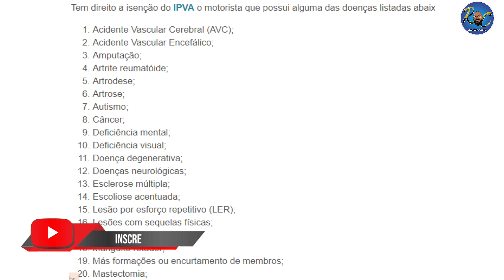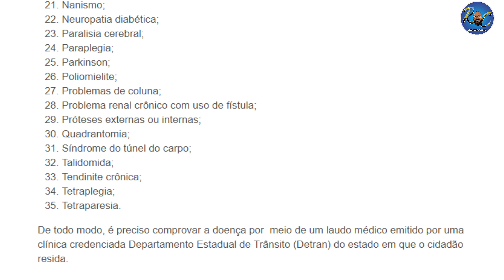VOCÊ ESTÁ, ISENTO DO IPVA, EM 2023, CONFIRA!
SAIU a LISTA de doenças, que isentam o pagamento do IPVA,
Além do ano, de fabricação do veículo, os proprietários podem, ser isentados do Imposto, Sobre Propriedade de Veículo, Automotor (IPVA), por motivos de doença,
Ao que tudo indica, nenhum proprietário, de veículo escapará do, aumento previsto para, no Imposto Sobre Propriedade, de Veículo Automotor (IPVA), em 2023, com exceção apenas, para aqueles que cumprirem, os requisitos de isenção,

Veja mais sobre o assunto a seguir!

Isenção do IPVA
Em suma, alguns cidadãos têm direito à isenção do tributo, de acordo com o tipo de doença acometida ou o ano de fabricação do veículo. Confira abaixo:

Devido a alguma doença
Tem direito a isenção do IPVA o motorista que possui alguma das doenças listadas abaixo:

Acidente Vascular Cerebral (AVC);
Acidente Vascular Encefálico;
Amputação;
Artrite reumatóide;
Artrodese;
Artrose;
Autismo;
Câncer;
Deficiência mental;
Deficiência visual;
Doença degenerativa;
Doenças neurológicas;
Esclerose múltipla;
Escoliose acentuada;
Lesão por esforço repetitivo (LER);
Lesões com sequelas físicas;
Linfoma;
Manguito rotador;
Más formações ou encurtamento de membros;
Mastectomia;
Nanismo;
Neuropatia diabética;
Paralisia cerebral;
Paraplegia;
Parkinson;
Poliomielite;
Problemas de coluna;
Problema renal crônico com uso de fístula;
Próteses externas ou internas;
Quadrantomia;
Síndrome do túnel do carpo;
Talidomida;
Tendinite crônica;
Tetraplegia;
Tetraparesia.
De todo modo, é preciso comprovar a doença por  meio de um laudo médico emitido por uma clínica credenciada Departamento Estadual de Trânsito (Detran) do estado em que o cidadão resida.
Devido ao ano de fabricação
Também é possível conseguir isenção do imposto caso o modelo do carro seja antigo, dependendo do estado que reside. Confira:

Veículos com 10 anos de fabricação são isentos no:
Amapá e Rio Grande do Norte.
Veículos com 15 anos de fabricação são isentos na:
Amazonas, Bahia, Ceará, Espírito Santo, Paraíba, Pará, Maranhão, Rio de Janeiro, Rondônia, Sergipe, Piauí, Tocantins e o Distrito Federal.

Veículos com 18 anos de fabricação são isentos no:
Mato Grosso.

Veículos com 20 anos de fabricação são isentos no:
Acre, Alagoas, Mato Grosso do Sul e São Paulo.

Veículos com 30 anos de fabricação são isentos em:
Pernambuco e Santa Catarina.

Importante! Apenas os estados de Minas Gerais e Roraima não concedem nenhum tipo de isenção dos veículos de acordo com o seu ano de fabricação.

Consequências de não pagar o IPVA
Caso o seu veículo não seja isentado do IPVA, a única solução é pagar o imposto, e assim evitar penalidades. Normalmente, as consequências estão relacionadas ao licenciamento do veículo, sendo este o processo responsável por validar toda a documentação do carro ou moto.

Além disso, nos casos de atraso no pagamento do IPVA, o dono do veículo pode ser incluído na lista de maus pagadores dos órgãos de proteção ao crédito (SPC e Serasa) e ter o seu nome negativado nos bancos e instituições financeiras. Sendo assim, procure ficar atento ao site do Detran do seu estado e tire todas as suas dúvidas.

📌Venha nos conhecer melhor, através do nosso grupo, de WatsApp,